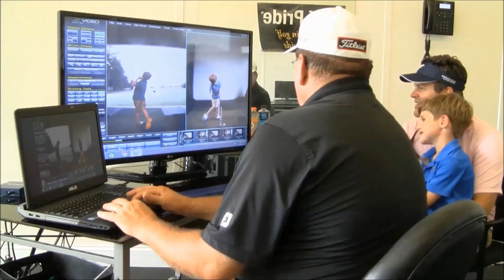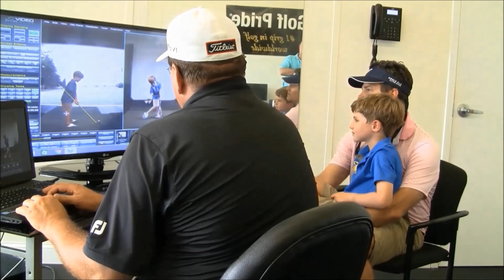Tommy Morrissey Shows Us How to Hit it Like the Pros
Tommy Morrissey, child golf phenom, shows us how to mimic the swings of pro golfers like Jordan Spieth, Rory McIlroy, Rickie Fowler, and even Phil Mickelson. Be sure to stick around for his last impression. It's one for the history books.